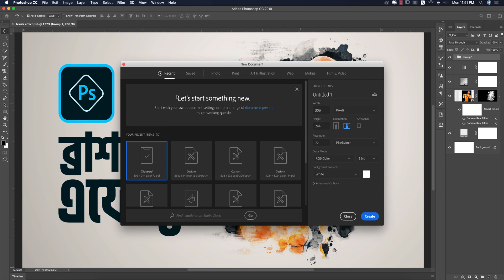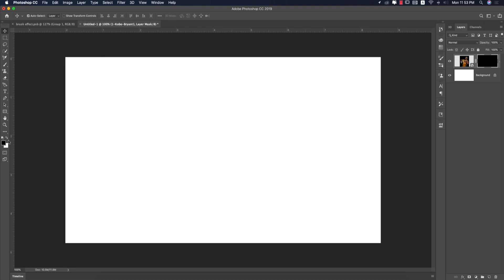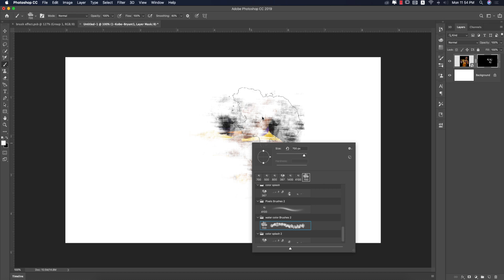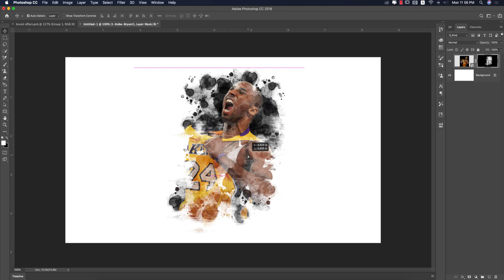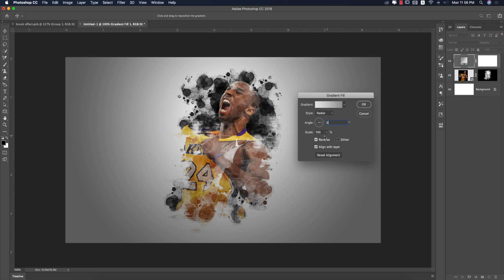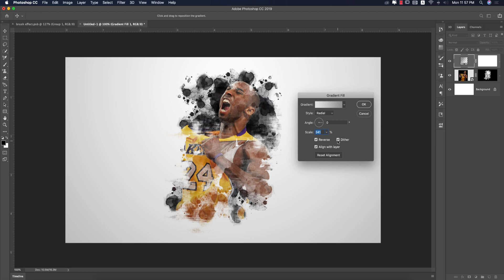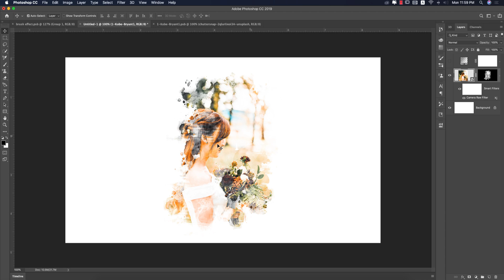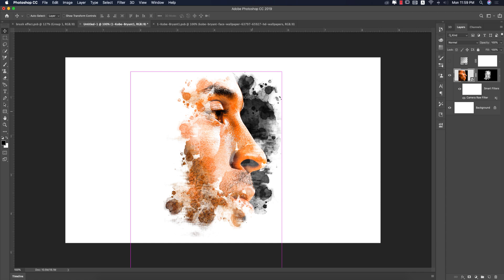Brush effects Photoshop | ফটোশপ ব্রাশ এফেক্ট [kobe bryant]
Brush effects Photoshop | ফটোশপ ব্রাশ